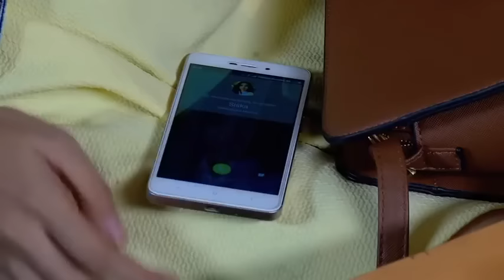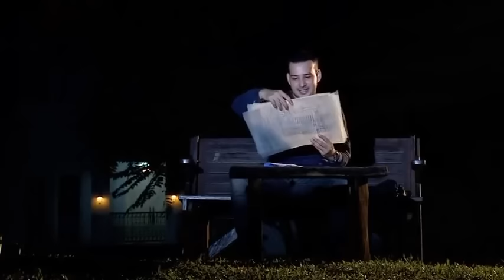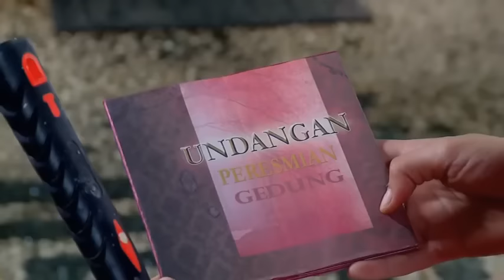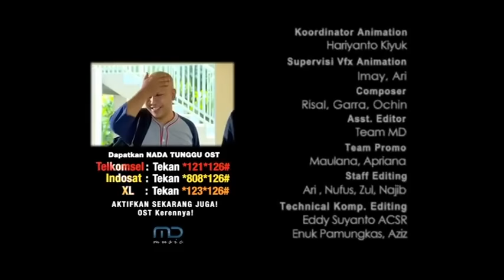FTV TERBARU SCTV 2022 KULI BANGUNAN GANTENG BIKIN BAPER FULL MOVIE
ftv terbaru
ftv romantis
ftv indonesia
ftv rcti
jessica mila
randy pangalila
ftv full movie
ftv paling baper 2022